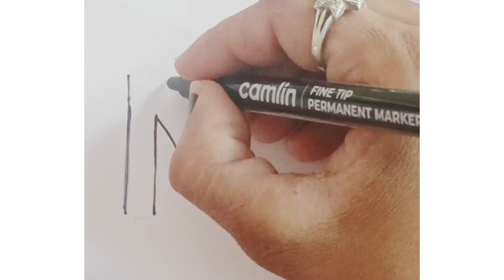How to make Alfabet drawing of N for Nest ,fun with alfabet